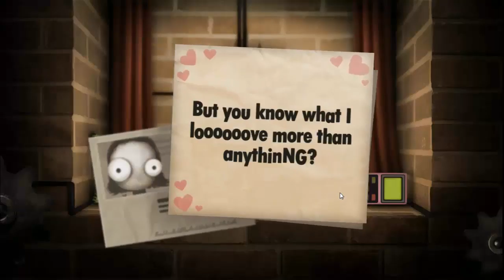Let's Play - Little Inferno [Episode 19] Paint The World Pink